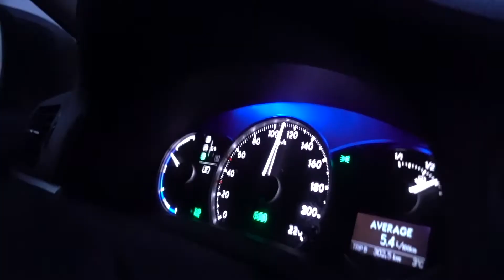Adventists give up pews for refugees - Ukraine Crisis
As we drow towards Ukraine's Polish border, we diced to stop at Lublin. Where we discovered a small refuge centre that is running on the premises of the Seventh-day Adventist Church. All the rooms in the building were turned into sleeping quarters so they can take as many Ukraine refugees as possible. With the help of Marti and many church volunteers, they are able to run this small but effective refugee centre. In case you would like to help them by donating for food and other essentials please get in touch with Marti this is her Facebook profile